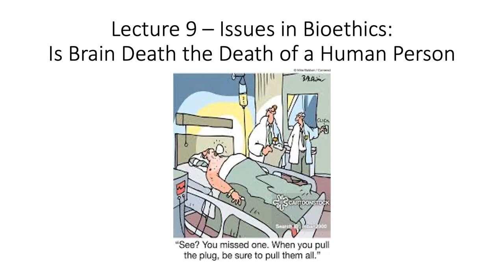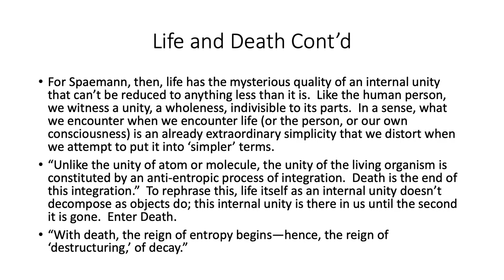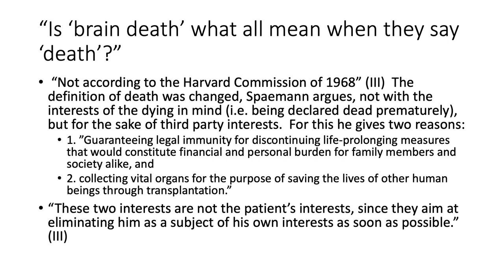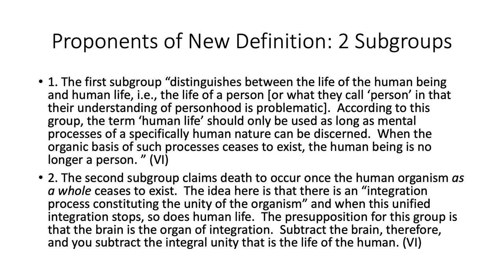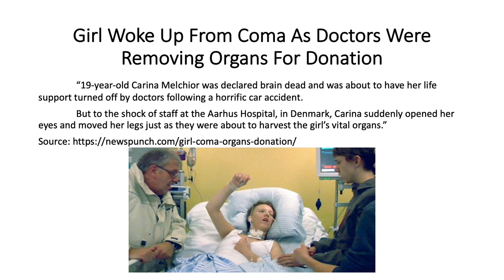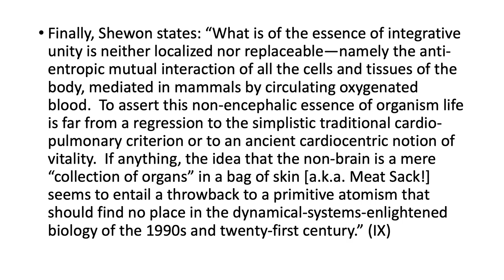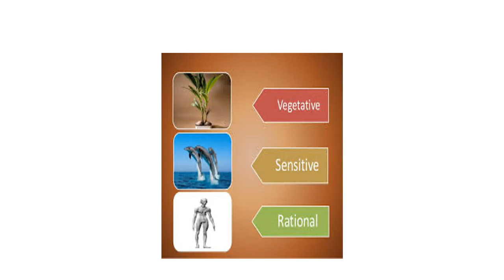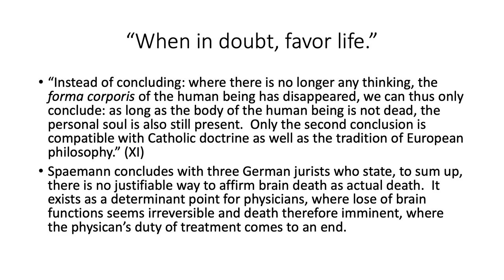Phil 217 Lecture 9 Spaemann Brain Death